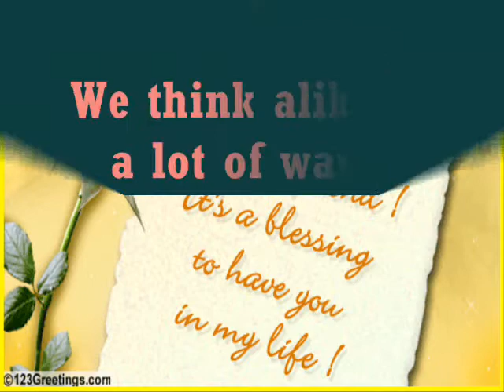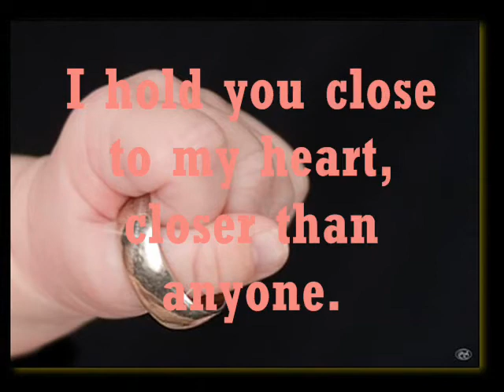BESTFRIEND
Its the things in common that make relationships enjoyable, but its the little differences that make them interesting.